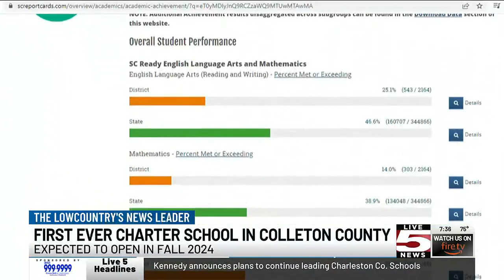VIDEO: Colleton Co. expecting first-ever charter school in 2024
Colleton County is planning to welcome its first charter school next year.